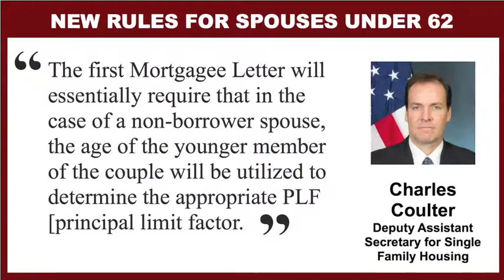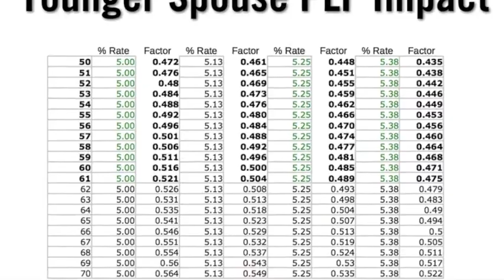Reverse Mortgage News: The Young & The Restless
In Reverse Mortgage News this week, we discuss non-borrowing spouses, and how it affects the older partner who is a reverse mortgage borrower.

for more Reverse Mortgage News.